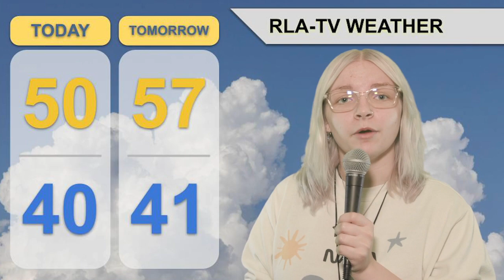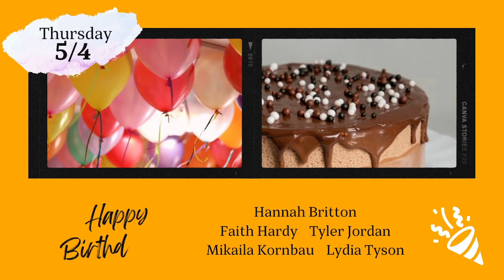RLA TV 5/3